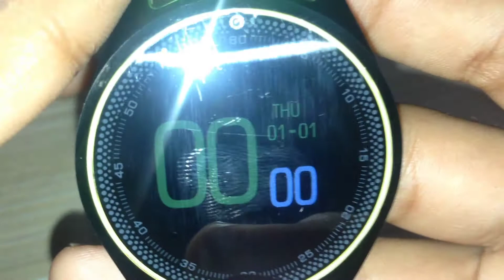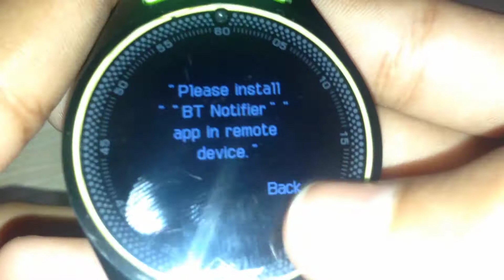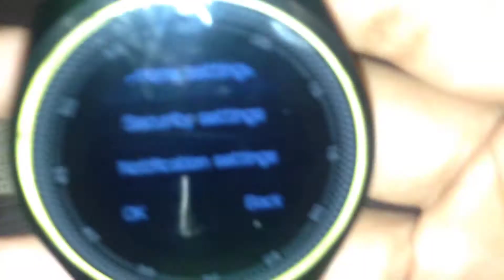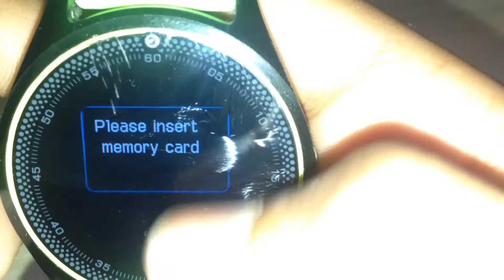G-Tab smartwatch W302 full in-depth review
features:
-Call
-Answer
-Call Records
-Phone Book
-local SMS
-Bluetooth SMS
-Browser
-Audio/Video player
-Camera
-Bluetooth Camera
-Vibration Reminder
-BT music
-Supports SIM card
-Support SD card
-Padometer
-Sleep monitor
-32 MB RAM
-380mah Li-ion battery